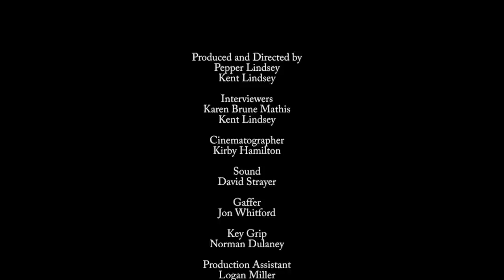Legacy Series Dr. Frances B. Kinne Full Video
Dr. Frances B. Kinne full video